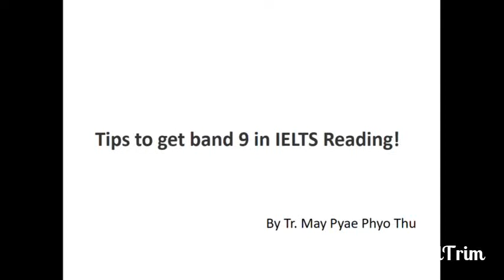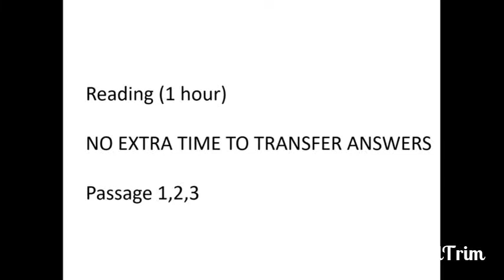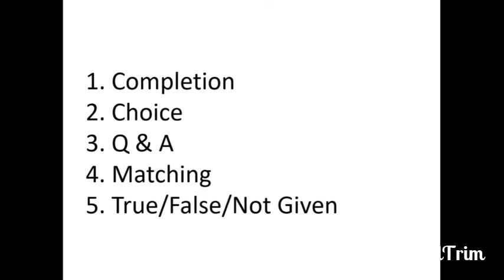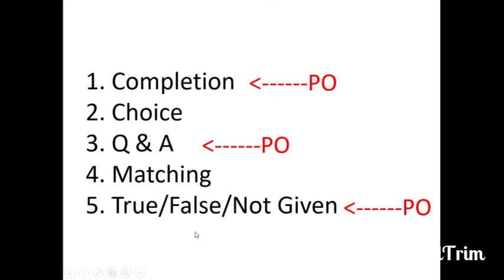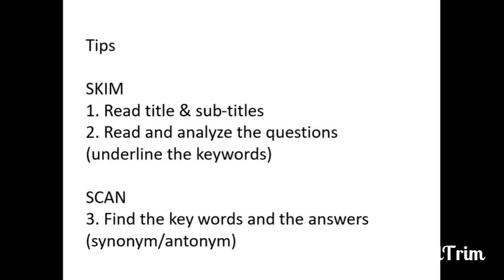IELTS in Burmese by May Pyae Phyo Thu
IELTS READING ကို အမှတ်ပြည့်ယူကြမယ်